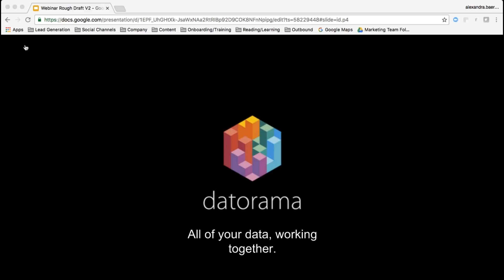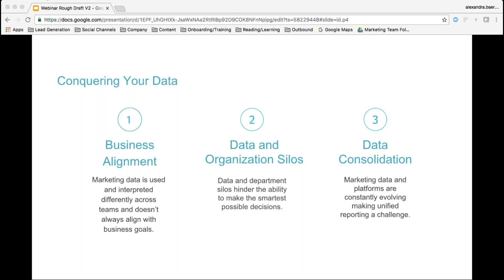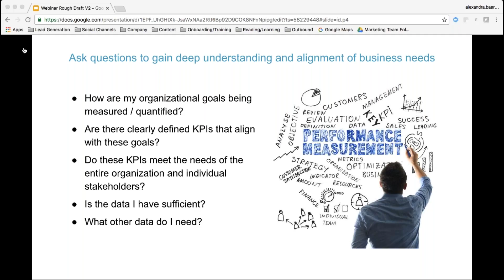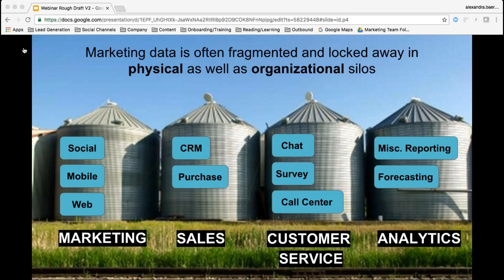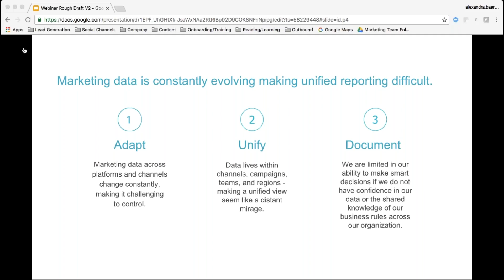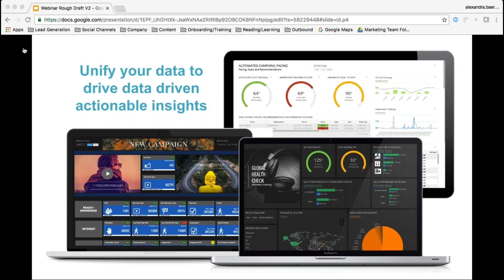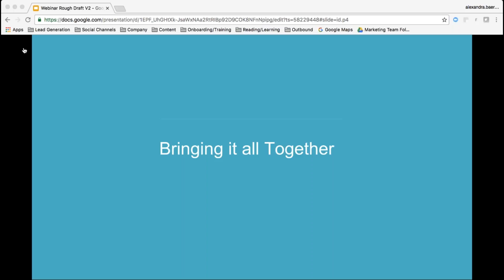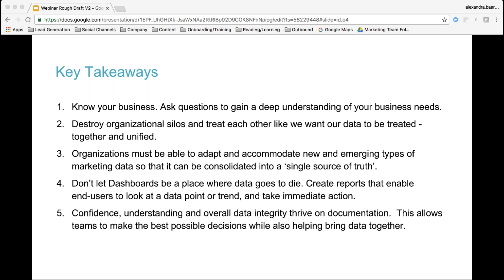Conquering Your Data | Datorama Webinar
In this Datorama-hosted webinar, learn how you can take your marketing department to the next level by utilizing your data assets and overcoming the latest data challenges.